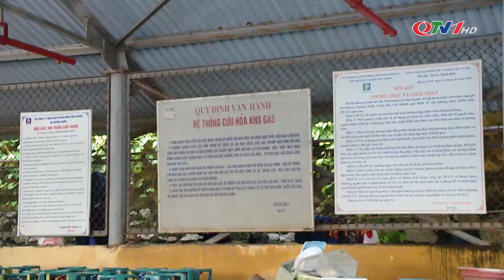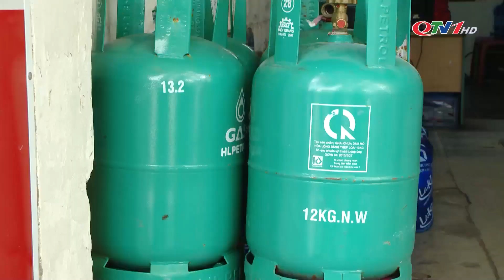Đảm bảo an toàn PCCC trong sử dụng điện tại các cơ sở nguy cơ cao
Toàn tỉnh hiện có 768 cơ sở thuộc lĩnh vực xăng dầu, dầu khí. Đây là một trong những loại hình nguy cơ cháy nổ cao, gây thiệt hại nghiêm trọng nếu để xảy ra sự cố. Tại Quảng Ninh, công tác đảm bảo an toàn PCCC đối với loại hình này luôn được đặt lên hàng đầu, nhất là trong quá trình sử dụng điện phục vụ sản xuất, kinh doanh.